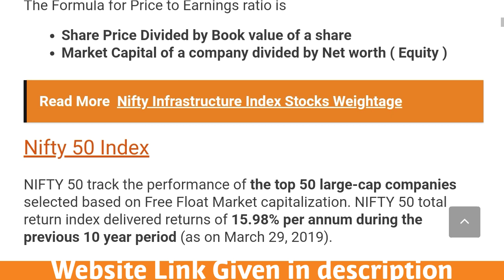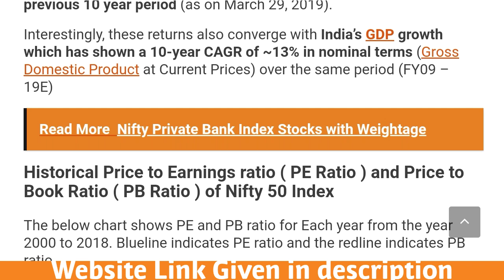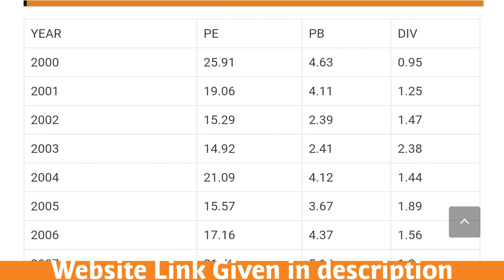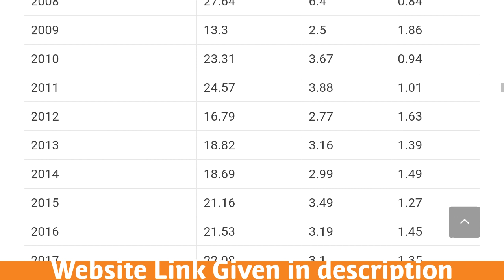Price Earning Ratio of Nifty | Historical P B and P E | Nifty Valuation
In this post, we discuss the Historical Price earning ratio ( P E Ratio ) of Nifty 50 and also we discuss the Historical Price Book ratio ( P B Ratio). First, let us see what is PE Ratio and PB Ratio

Price To Earnings Ratio ( P E Ratio )
The formula for price to earnings ratio is

Share Price divided by Earnings per share ( Or)
Market capital of a company Divided by Net Profit
Price to Book Ratio ( P B Ratio )

Share Price Divided by Book value of a share
Market Capital of a company divided by Net worth ( Equity )
Read More  Nifty MNC Index Stock and Sector weightage
NIFTY 50 track the performance of the top 50 large-cap companies selected based on Free Float Market capitalization. NIFTY 50 total return index delivered returns of 15.98% per annum during the previous 10 year period (as on March 29, 2019).

Interestingly, these returns also converge with India’s GDP growth which has shown a 10-year CAGR of ~13% in nominal terms (Gross Domestic Product at Current Prices) over the same period (FY09 – 19E)

Read More  Nifty CPSE Index | Stocks List Weightage | ETF
Historical Price to Earnings ratio ( PE Ratio ) and Price to Book Ratio ( PB Ratio ) of Nifty 50 Index
The below chart shows PE and PB ratio for Each year from the year 2000 to 2018. Blueline indicates PE ratio and the redline indicates PB ratio.

Pe and Pb Chart Nifty 50
The average PE Ratio for Nifty 50 Index Stands at 20.33 and the maximum and minimum PE ratio is 29 and 13.33

The average PB Ratio for Nifty 50 Index Stands at 3.67 and the maximum and minimum PB ratio is 6.40 and 2.39

Average P E Ratio = 20.33
Maximum PE ratio = 29
Minimum PE Ratio = 13.33
Average P B Ratio = 3.67
Maximum PB ratio = 6.40
Minimum PB Ratio = 2.39
Last Column is a dividend in Percentage.